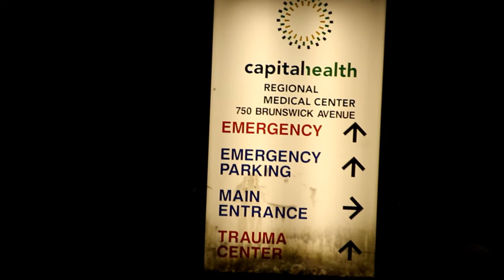Two shootings leave one shot, residents running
TRENTON NJ: Trenton police responded to the 100 block of Frazier street Saturday night where Trenton police officer located multiple shell casings, debris can be seen in the filed in Prospect village where residents were sitting, Trenton police did make an arrest however unknown if related to the shooting.

Unit block of Sanford and Martin Luther King Blvd one man was shot and taken to the hospital by a resident and is expected to survive his injuries, Police have not made an arrest in connection with the Sanford street shooting.
The Mercer County shooting response team are investigating both shootings.